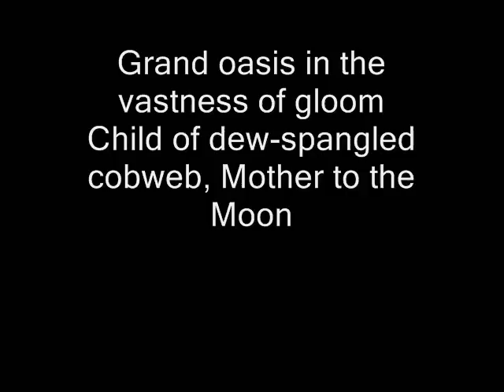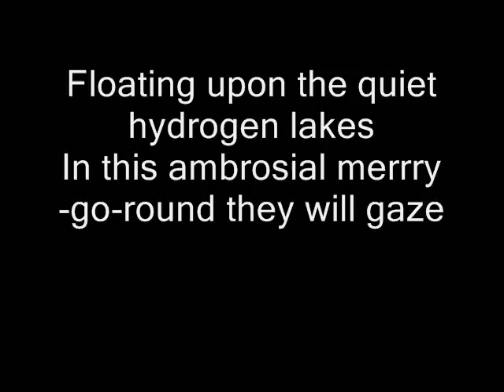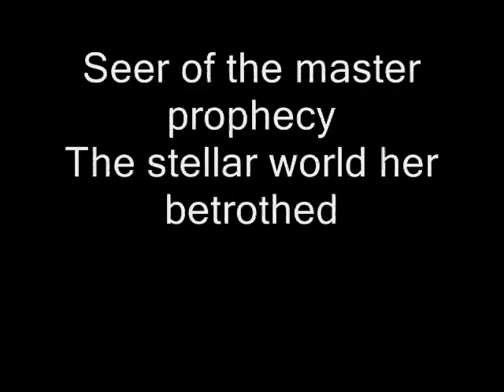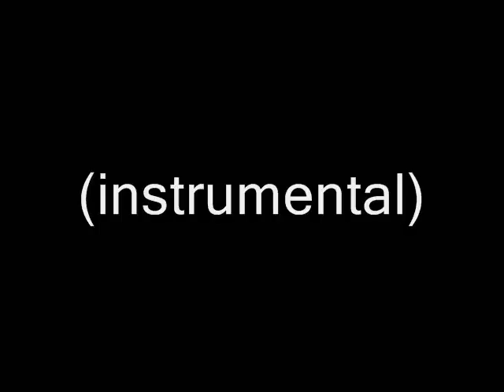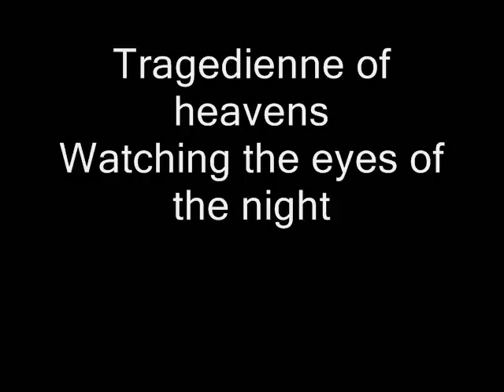Nightwish - Stargazers (with lyrics)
Song Stargazers from the album Oceanborn by Nightwish.